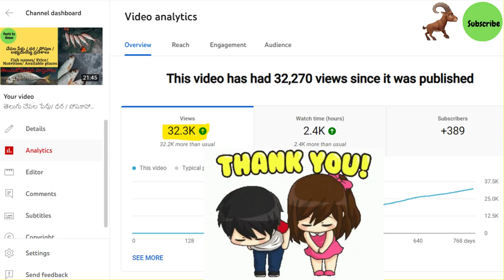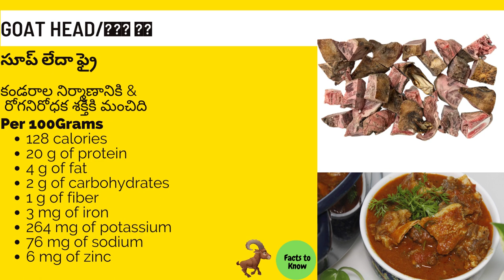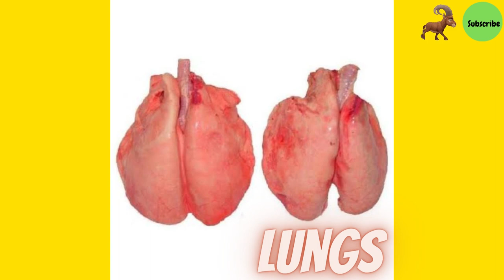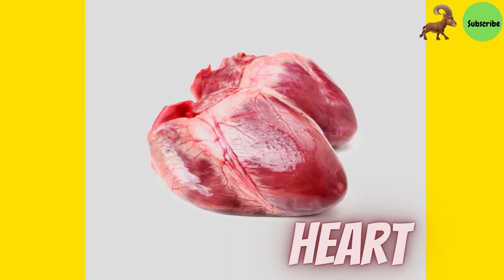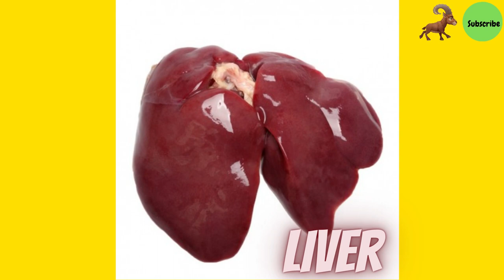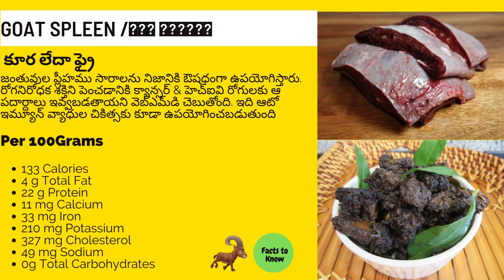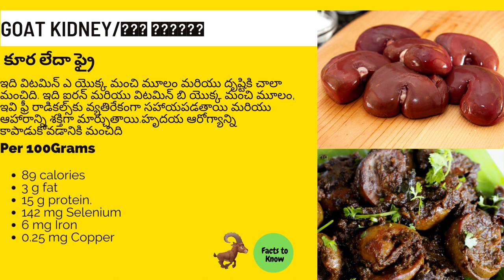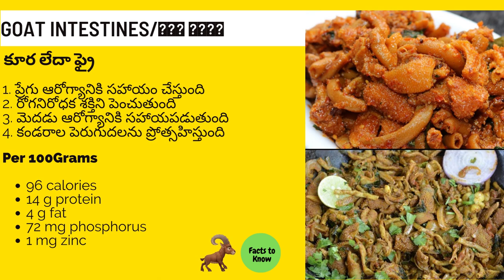మేక భాగాలు పేర్లు | మేక రుచికరమైన భాగాల పేరులు | Explained TELUGU NAMES of parts in the GOAT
వివిధ రకాల మేక అవయవాలు మరియు దాని ప్రయోజనాలు (Different types of Goat Organs and its benefits)
Names of goat parts explained in Telugu language...taste of the parts and way of buying the parts and price.

Muscle meat isn’t the only edible part of an animal. Many people eat the organs too, such as the liver, intestines, and tongue.

Organ meats can be a great addition to your diet. They’re packed with nutrients, such as vitamin B12 and folate, and they’re also an excellent source of iron and protein

Some organs include:
Liver: Liver is the detox organ. It’s also the nutritional powerhouse of organ meats and sometimes referred to as “nature’s multivitamin.”
Tongue: Tongue is actually more of a muscle. It’s a tender and tasty cut of meat due to its high fat content.
Heart: The role of the heart is to pump blood around the body. It may not look edible, but it’s actually lean and tasty.
Kidneys: Like humans, mammals have two kidneys. Their role is to filter waste and toxins out of the blood.
Brain: Brain is considered a delicacy in many cultures, and it’s a rich source of omega-3 fatty acids.
Testicles: Testicles are sometimes called Rocky Mountain Oysters or Stones.
Intestines: Intestines, cleaned and fried or sautéed, is sometimes called Chitterlings or Chitlins.

Welcome to RaMa Vlog Channel. Here you will find the videos of all the categories. We make videos as per the user interests. Kindly support us.

Telugu/Hindi/English -  Vlogs
Location: Hyderabad